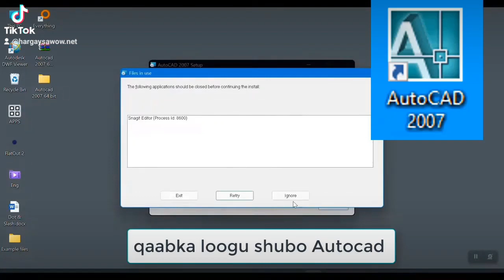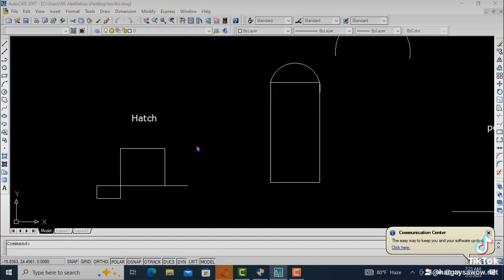Hordhaca Kooraska Autocad Daawo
📢📢Fursad Qaaliya 🏠

Ma Rabtaa Inaad Noqoto Engineer Designer Kaasi Oo Samayn Kara Nashqad Kasta Nooca Ay Doonto Ha Ahaatee hadda Platform Waxbarasho Ee Muhandis Academy waxaa Kuugu Diyaara Kooraskan Autocad  Oo Ah Software Design-ka loogu Jecel Yahay Aduunka .

▪︎Course Name: Autocad
▪︎Course Outline :-

▪︎Casharka 1aad  Hordhaca kooraska

▪︎Casharka 2aad Qaabka lagu helo Software-ka

▪︎Casharka 3aad Qaabka loogu shubo Software-ka

▪︎Casharka 4aad Sharaxaada Tools-ka Q 1aad

▪︎Casharka 5aad Sharaxaada Tools-ka Q 2aad

▪︎Casharka 6aad Sharaxaada Tools-ka Q 3aad

▪︎Casharka 7aad Sharaxaada plan Ama Nashqad ka kooban hal qol

▪︎Casharka 8aad  Sida loo sameeyo Elevation-nada project-yada

▪︎Casharka 9aad Sida Loo Qayb-Qaybiyo Nashqada (partition)

▪︎Casharka 10'naad Sida loo Sameeyo Daaqadaha , Albaabada , Iyo Cabirka Nashqada

▪︎Casharka 11'naad Sida Loo Soo Saaro  Nashqada Iyadoo PDF ah Si Aad U Daabacato Nashqadii

💎11 Tobankaas Cashar Ayaa uu Ka Kooban yahay hadii aad Si Fiican U wada Daawato  oo aad ku celceshato Hadii Ay Tahay Markii Kugu horaysay Waxaad Samayn Kartaa Nashqad Nooca Ay Doonto Ha Ahaato.

👉Course Name : Autocad

⏰️Duration :1h :35 minutes

✏️State : Offline

♂️ Goobta :   Telegram Group

💵Price: 12$

✉️Help : Yes Group Telegram Ah Yaa Lagagu Caawinayaa wax kasta oo aad uga baahato

📑Exam: Yes After End Course

🪙Certificate: Yes After End Course And Exam.

Dhamaad